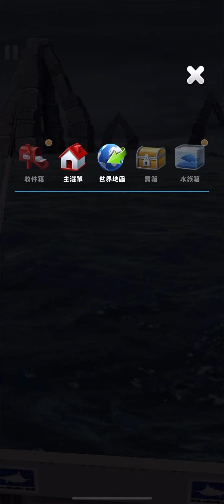Ace fishing iceland secret boss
钓鱼发烧友 冰岛 密场鱼王